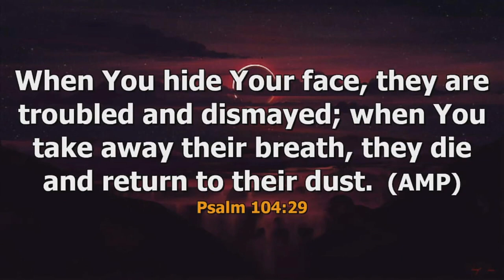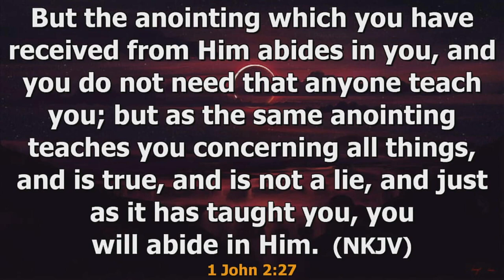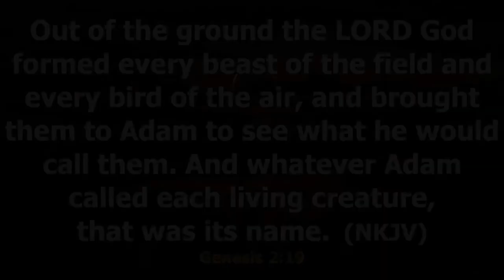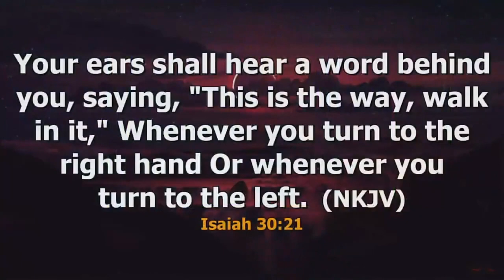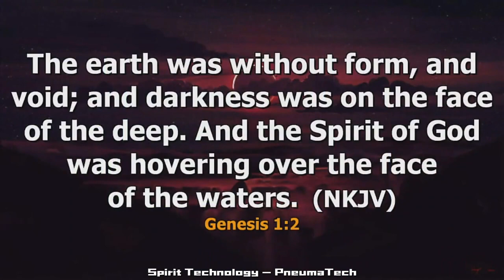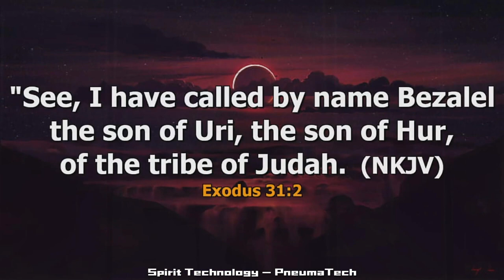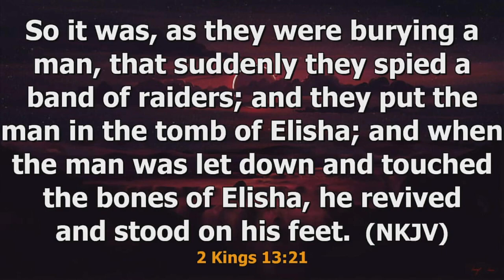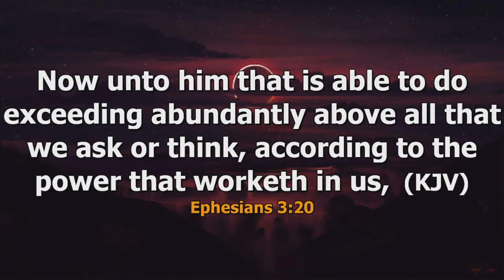Benefits of Receiving Breathe Of God || Apostle Jonathan Lagang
Apostle Jonathan Lagang reveals the truth about experiencing the profound Benefits of Receiving the Breath of God.
Unlock a realm of spiritual renewal and empowerment as you embrace the transformative power of the Breath of God. This divine breath, laden with celestial wisdom and vitality, bestows upon the recipient a multitude of blessings that enrich every aspect of life.

Discover five (5) insightful secrets in this illuminating video that will empower and elevate a man's life.